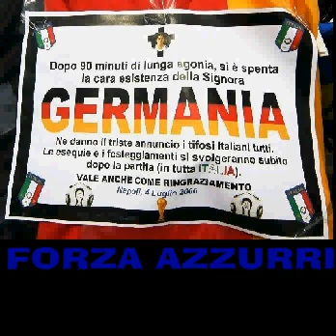Omaggio alla nazionale italiana di calcio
Omaggio agli azzurri da STRIANOnelCUORE.net